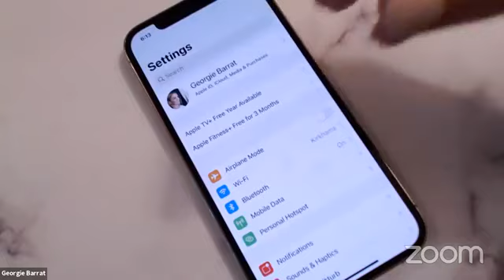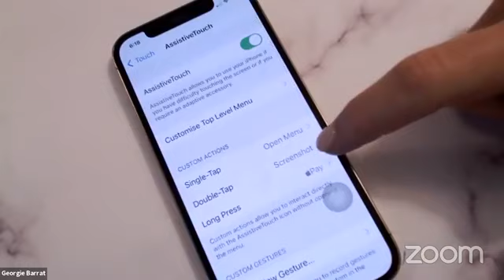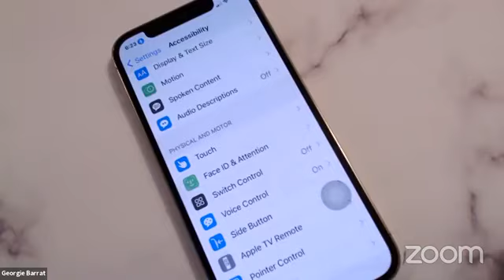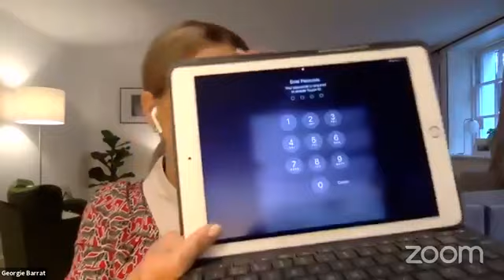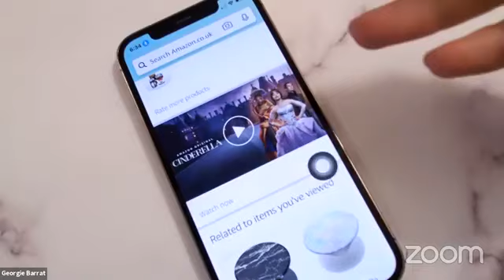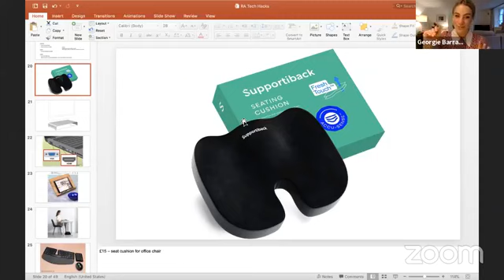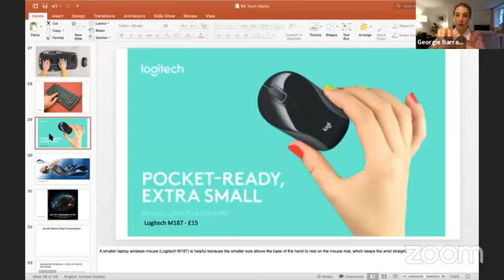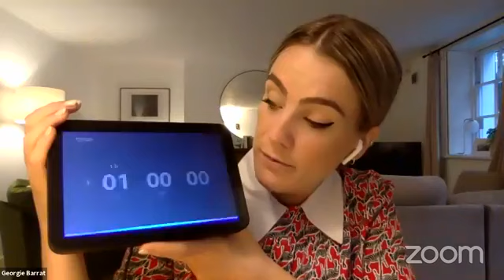RA Awareness Week 2021 'Top Tech Hacks' with Expert Georgie Barrat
‘Top Tech Hacks’ with Georgie Barrat, from Channel Five's The Gadget Show, learn about how technology can aid you in your daily life.

This Facebook session was recorded live for RA Awareness Week 2021.
Find out more about RAAW and rheumatoid arthritis on our